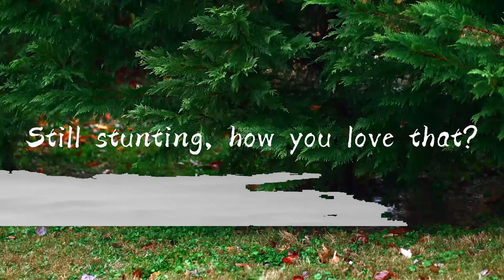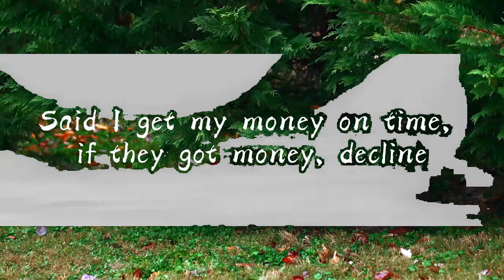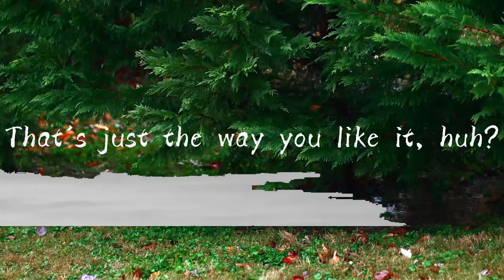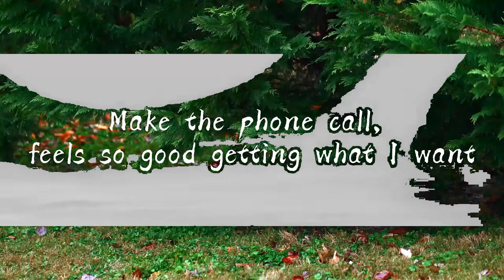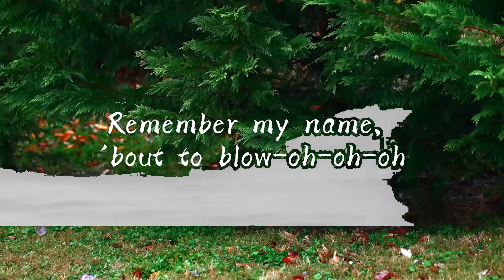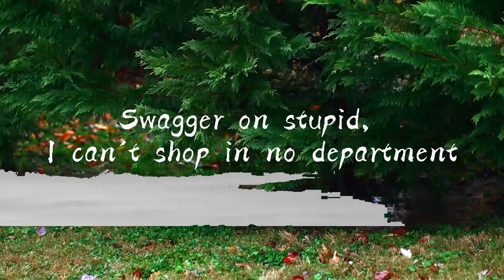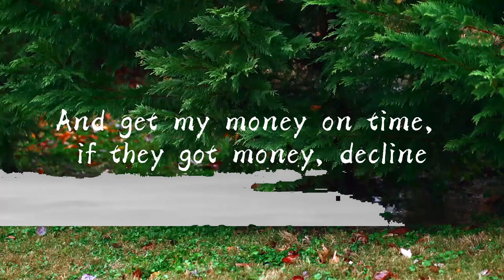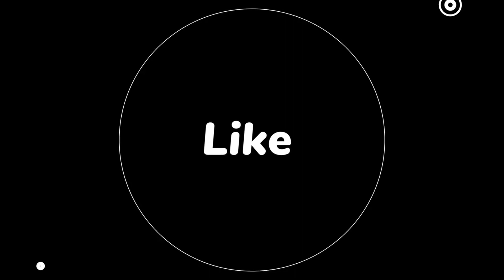Iggy Azalea - Fancy ft. Charli XCX (Lyrics)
As you Watch J&K Lyrics's Lyric Video 🌠🌌, Hope you Guys Loved it and Enjoyed it!, If you did, Go and Hit that Subscribe button and Don't forget to Turn On the Post Notification Bell to receive our newest Lyric Videos 🔔

🎵*Song title: Fancy
🎤*Performed by: Iggy Azalea, Charli XCX

                      🎤  Lyrics: 🎵

First things first, I'm the realest (Realest)
Drop this and let the whole world feel it (Let 'em feel it)
And I'm still in the Murda Bizness
I can hold you down, like I'm giving lessons in physics (Right, right?)
You should want a bad bitch like this (Huh?)
Drop it low and pick it up just like this (Yeah)
Cup of Ace, cup of Goose, cup of Cris
High heels, something worth a half a ticket on my wrist (On my wrist)
Taking all the liquor straight, never chase that (Never)
Rooftop like we bringing '88 back (What?)
Bring the hooks in, where the bass at?
Champagne spilling, you should taste that

I'm so fancy, you already know
I'm in the fast lane, from L.A. to Tokyo
I'm so fancy, can't you taste this gold?
Remember my name, 'bout to blow-oh-oh-oh

I said baby, I do this, I thought that you knew this
Can't stand no haters, and honest, the truth is
That my flow retarded, each beat dear, departed
Swagger on stupid, I can't shop in no department
And get my money on time, if they got money, decline
And swear I meant that there so much that I give that line a rewind
Said I get my money on time, if they got money, decline
I just can't worry 'bout no haters, gotta stay on my grind
Now tell me, who that, who that? That do that, do that?
Put that paper over all, I thought you knew that, knew that
I be that I-G-G-Y, put my name in bold
I been working, I'm up in here with some change to throw

[Bridge: Charli XCX]
Trash the hotel, let's get drunk on the minibar
Make the phone call, feels so good getting what I want
Yeah, keep on turning it up
Chandelier swinging, we don't give a fuck
Film star, yeah, I’m deluxe
Classic, expensive, you don't get to touch, ow!

Still stunting, how you yêu that?
Got the whole world asking how I does that
Hot girl, hands off, don't touch that
Look at it, I bet you wishing you could clutch that
That's just the way you like it, huh?
It's so good, he just wishing he could bite it, huh?
Never turn down nothin